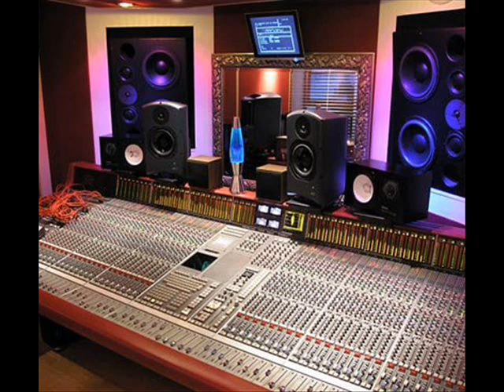Dj. PEPE COSTA RICA_GREIVIN ALEJANDRO CHINCHILLA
DEDICADO A TODOS MIS AMIGOS DE COSTA RICA, Y AGRADECER TODO EL APOYO.

LE SALUDA Loc.GREIVIN ALEJANDRO CHINCHILLA
.Dj. PEPE COSTA RICA